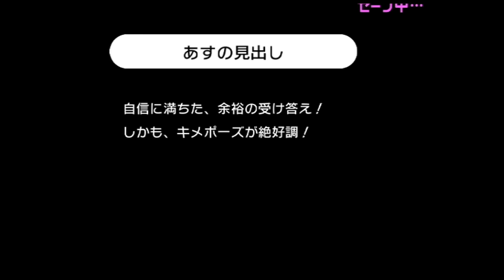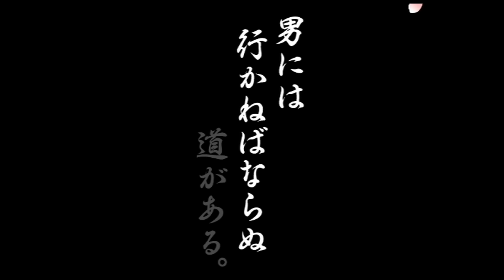昔作られた記者会見レスラーを本人が完全再現します【リズム天国】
◆ほぼ毎日ここで生配信してます